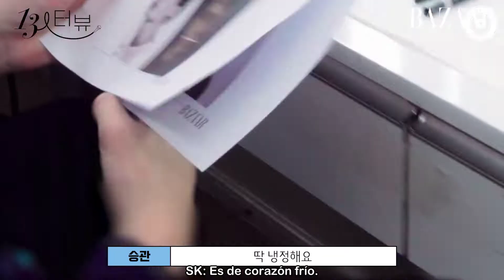[SUB ESPAÑOL] Harper's BAZAAR Korea | SEVENTEEN 13 Members Relay Interview by AnonymousCarat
POR FAVOR NO RESUBIR, REMOVER EL LOGO O USARLO PARA FINES COMERCIALES.
DAR LOS CRÉDITOS CORRESPONDIENTES AL COMPARTIR.

Para mantenernos en contacto~